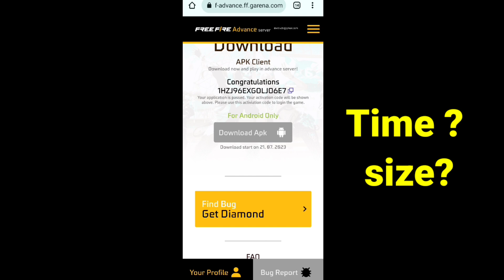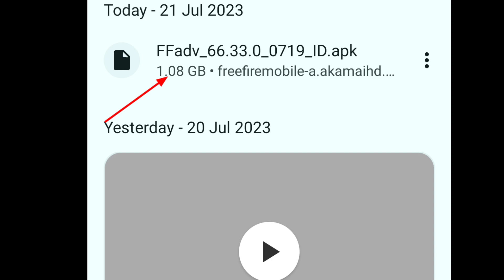ADVANCE SERVER KITNE BAJE MILEGA ? 🥲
Jay shree raam 🚩🙏